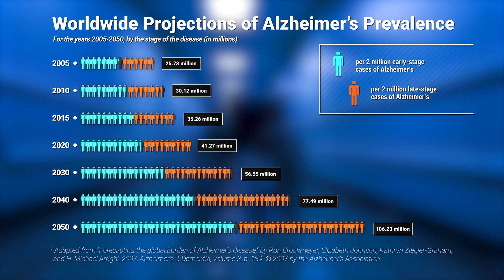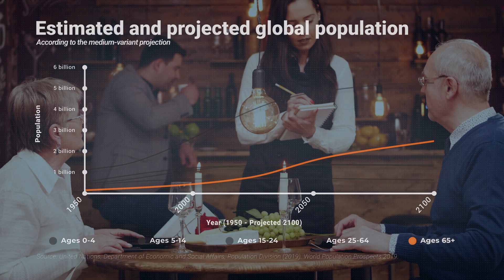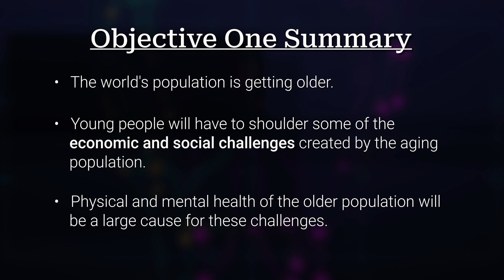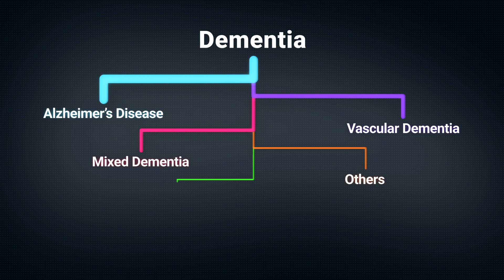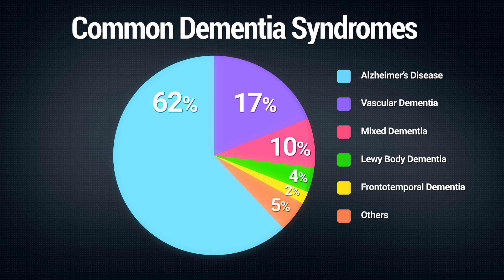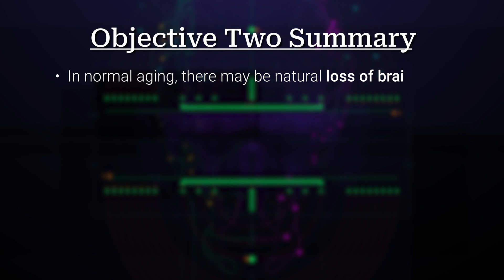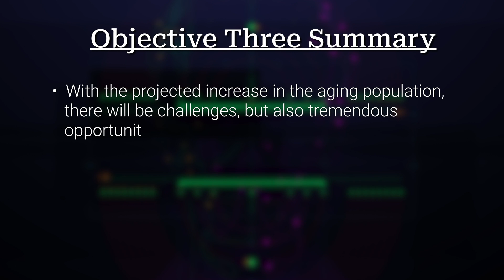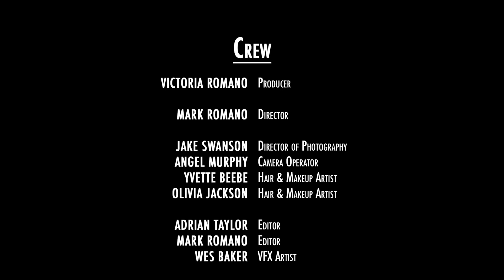Alzheimer's Disease Demystified: The Aging Brain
The population in the US and around the world is aging, which will have serious consequences to our community and society as a whole. Alzheimer's disease becomes more common as people age,
therefore the number of older adults being diagnosed with Alzheimer's disease and related dementia worldwide is rapidly increasing along with our rapidly aging society. Research is crucial for gaining a better understanding of this disease.

In this video we discuss the global aging phenomenon, the differences in normal and non-normal brain and cognitive aging, and challenges and opportunities in the field of aging research.